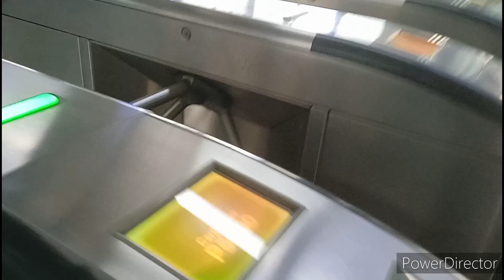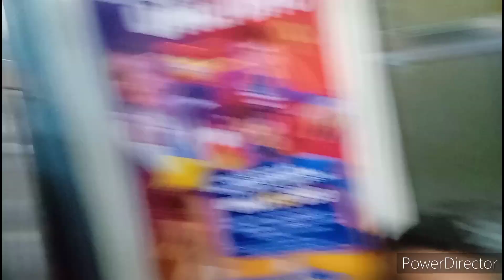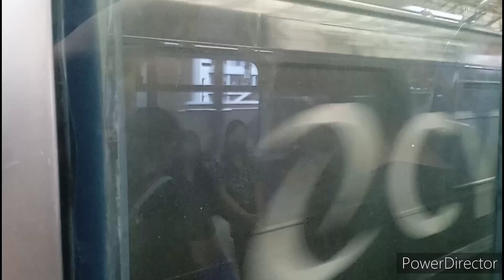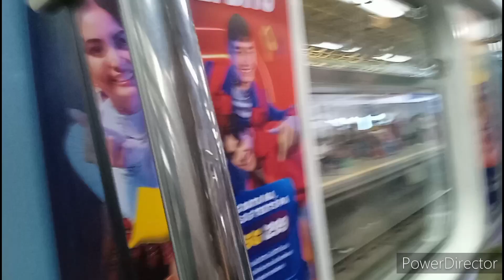LRT 2 ride V Mapa ➡️ Recto (December 23, 2023)